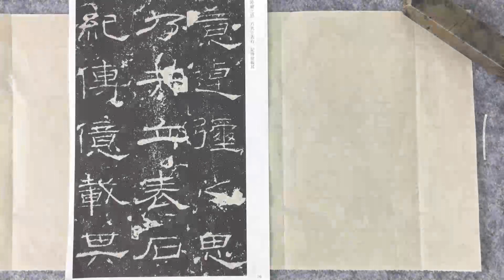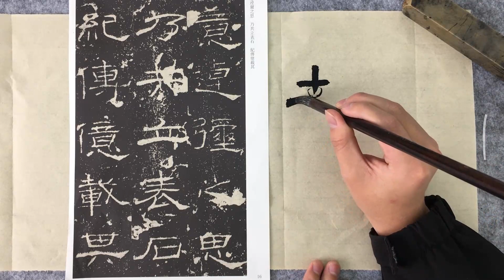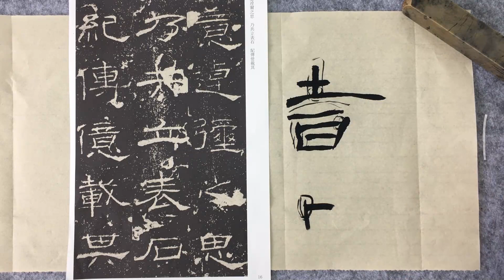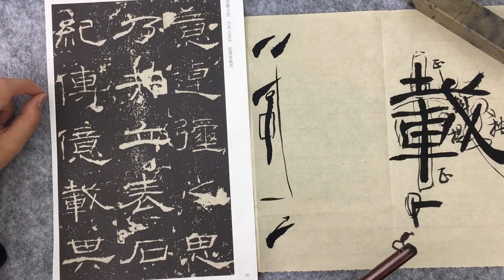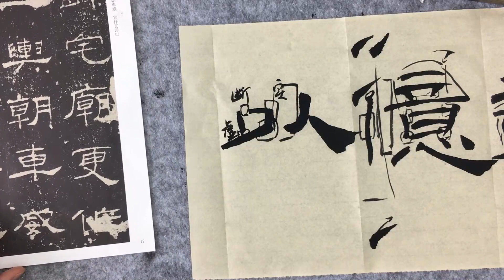《禮器碑》筆劃搭接 Ritual Stele strokes overlap